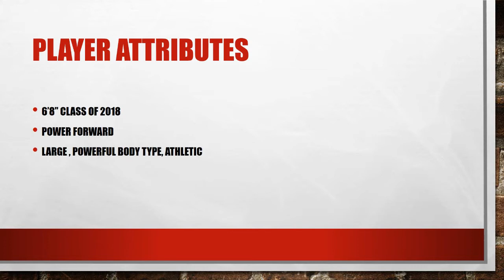#13 Ben Carter: Class of 2018: 6'8'' Power Forward: Elite Aussie talent-National Championships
Footage from Australian National Championships representing the state of South Australia.

Will be competing in Adidas Uprising Tour with LivOn.

Elite Aussie Prospect.